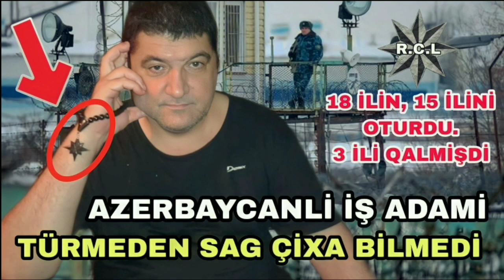Son Dəqiqə: Rusiya Türməsində Azərbaycanli İş Adami Dünyasini Dəyişdi